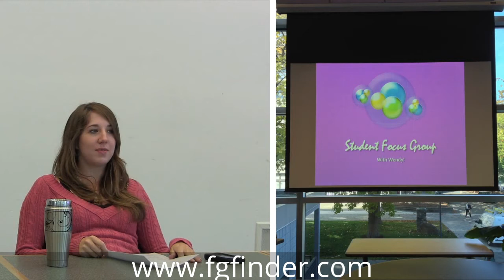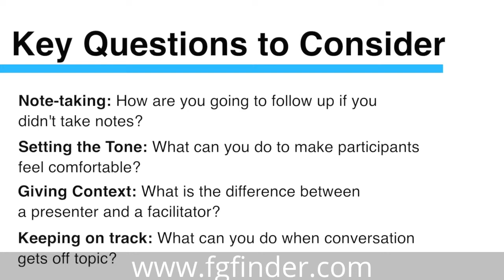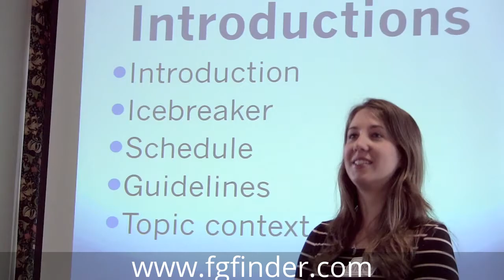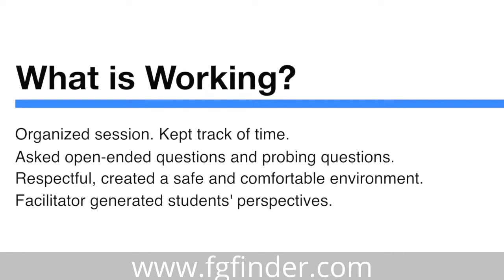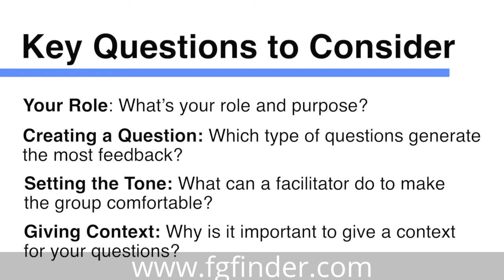Tutorial Video - Conducting a Paid Focus Group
Tutorial video 5 minutes that gives you an example of good and bad Focus Groups, how to conduct a good Focus Group.

Contribute to science by participating in market research, clinical research, clinical trials and focus groups. Browse local studies/opportunities from USA, Canada, UK and Australia

How do you participate?

As a member or subscriber of FGFinder, you will receive weekly newsletter about latest PAID studies, blog post and you will be a part group of opinion leaders. Through the FGFinder, you will have a platform to share your opinions about your experiences in different business topics and products you use.